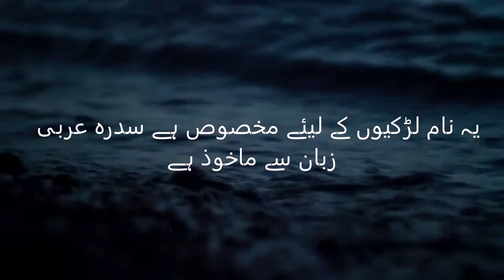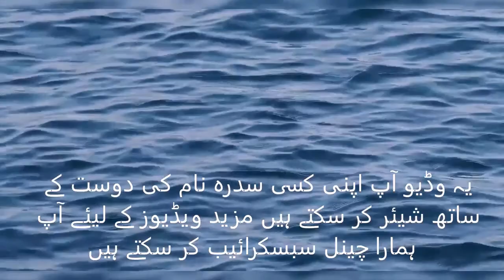Sidra Name Meaning in Urdu | Sidra Naam Ka Matlab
Sidra is islamic name This is Muslim girl name. In Urdu Sidra name meaning is "انتہا اخیر" and in English Sidra name meaning is "Very Last". This name is originated from Arabic language.